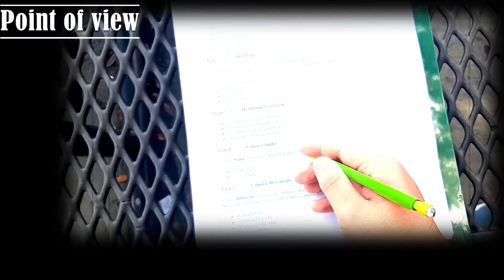Camera Shots Angel Rodriguez Period 4